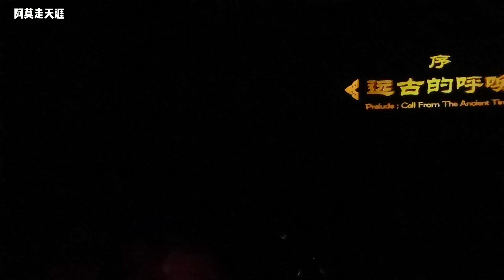桂林千古情景区价值300元的表演，第一集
个人微信（WeChat）：MOCAIFA
微信公众号：阿莫走天涯